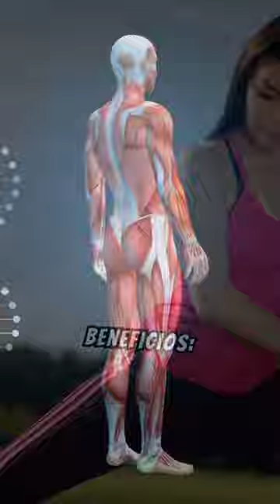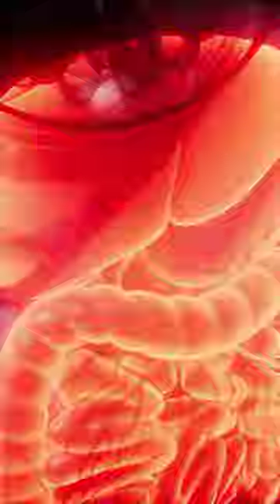5 Tipos De Alimentos Esenciales En Nuestra Dieta Diaria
Una dieta equilibrada es clave para mantener una buena salud. Aquí te presento cinco alimentos esenciales que no deberían faltar en tu dieta diaria, junto con una descripción detallada de los beneficios que aportan:

 1. **Frutas y Verduras**
   - **Descripción:** Las frutas y verduras son ricas en vitaminas, minerales, fibra y antioxidantes, todos ellos componentes fundamentales para una buena salud. Estos alimentos son bajos en calorías y grasas, lo que los convierte en una excelente opción para mantener un peso saludable.
   - **Beneficios:** Las frutas y verduras ayudan a reducir el riesgo de enfermedades crónicas como las enfermedades cardíacas, la diabetes tipo 2 y algunos tipos de cáncer. Además, la fibra que contienen es esencial para una buena digestión y puede ayudar a mantener niveles saludables de colesterol y azúcar en la sangre.

 2. **Proteínas Magras**
   - **Descripción:** Las proteínas son los bloques de construcción del cuerpo, esenciales para la reparación de tejidos, la producción de enzimas y hormonas, y el mantenimiento de la masa muscular. Las fuentes magras de proteínas incluyen pollo, pescado, tofu, huevos, y legumbres.
   - **Beneficios:** Consumir proteínas magras ayuda a mantener la masa muscular y la fuerza, especialmente con el envejecimiento. Además, las proteínas son saciantes, lo que puede ayudar a controlar el apetito y a prevenir el sobrepeso.

 3. **Granos Enteros**
   - **Descripción:** Los granos enteros, como la avena, la quinoa, el arroz integral y el pan integral, son ricos en fibra, vitaminas del grupo B, hierro, magnesio y otros nutrientes esenciales. A diferencia de los granos refinados, los granos enteros conservan todas las partes del grano, lo que les confiere un mayor valor nutricional.
   - **Beneficios:** Los granos enteros ayudan a mantener la digestión regular, reducir el riesgo de enfermedades cardíacas y diabetes tipo 2, y proporcionan energía duradera. También pueden contribuir a la pérdida de peso, al ser más saciantes que los granos refinados.

 4. **Grasas Saludables**
   - **Descripción:** Las grasas saludables, como las que se encuentran en el aceite de oliva, aguacates, frutos secos y pescados grasos (como el salmón y las sardinas), son esenciales para la salud del cerebro, la producción de hormonas y la absorción de vitaminas liposolubles (A, D, E y K).
   - **Beneficios:** Estas grasas ayudan a reducir la inflamación, mejoran la salud cardiovascular y pueden incluso apoyar la función cognitiva. Además, las grasas saludables también proporcionan una fuente concentrada de energía.

 5. **Lácteos o Alternativas Fortificadas**
   - **Descripción:** Los productos lácteos, como la leche, el yogur y el queso, son una fuente importante de calcio, proteínas y vitamina D. Para aquellos que no consumen lácteos, las alternativas fortificadas como la leche de almendras, soja o avena pueden proporcionar beneficios similares.
   - **Beneficios:** El calcio es fundamental para la salud ósea, ayudando a prevenir enfermedades como la osteoporosis. Además, la vitamina D en los lácteos y sus alternativas fortificadas apoya la salud del sistema inmunológico y facilita la absorción de calcio.

Incorporar estos alimentos en tu dieta diaria te ayudará a obtener una amplia gama de nutrientes esenciales, promoviendo una salud óptima a largo plazo.